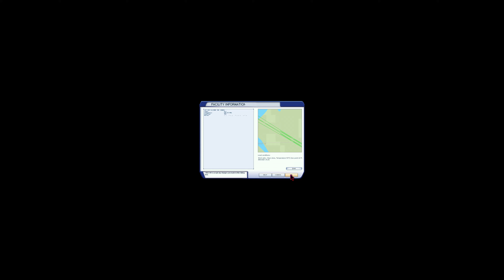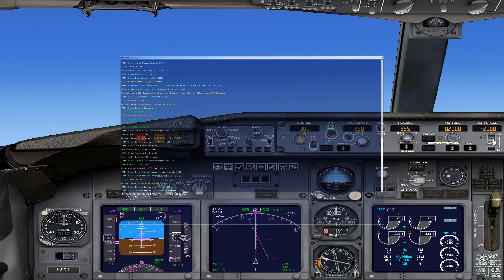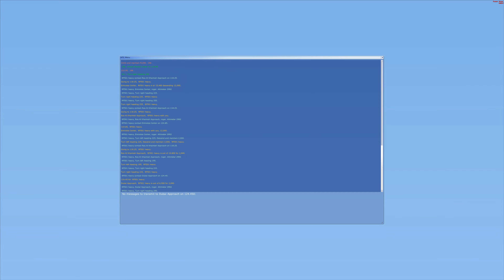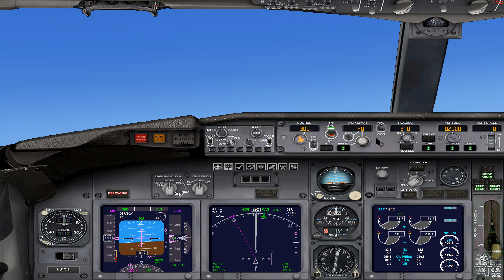Flight Simulator X Boeing KC-46 Pegasus Kabul To Dubai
Voo completo com a aeronave KC-46 da USAF saindo de Kabul para Dubai.